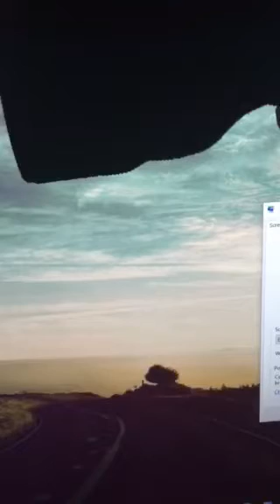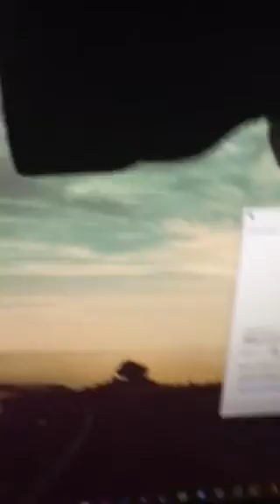Watch me...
If u have paid me I'm very sorry